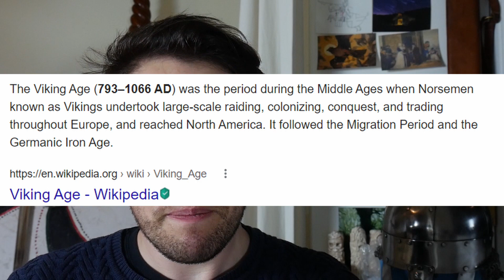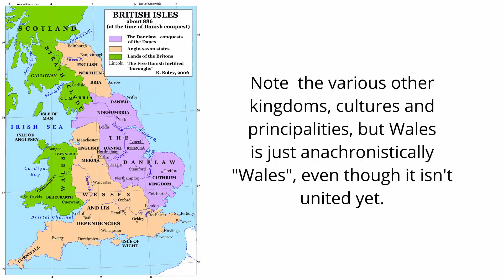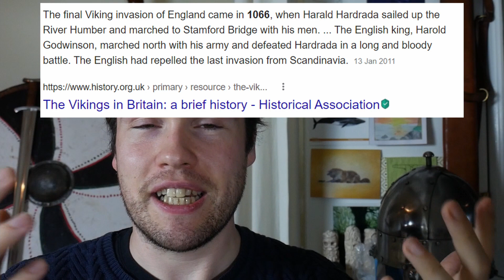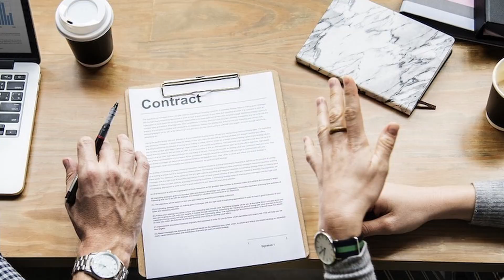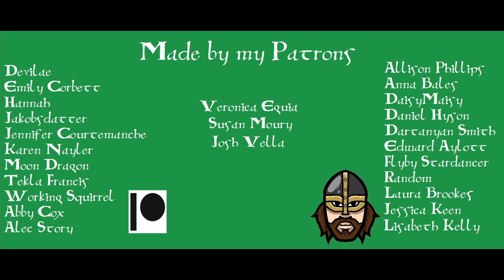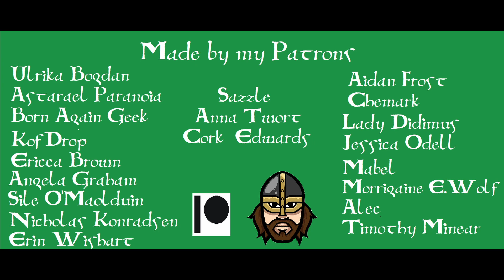When Was The Viking Age?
If you take the word "Viking" to mean "Scandinavian" then the Viking Age basically never ended. But that won't do! We're historians! We like to put things into time periods, ages, epochs and categories.

So let's take a more nuanced, detailed look at when Viking raids actually took place in parts of Europe in the early medieval age, how they happened, and what replaced them once Norway, Denmark and Sweden got a little more established in the middle ages.

This video doesn't look as much at some of the eastern Baltic and Slavic areas, because that'll be in a whole other video all of its own.

YORK,
YO1 0PY

Business and collaboration (sorry, I won't read anything else): thewelshviking1 at gmail dot com